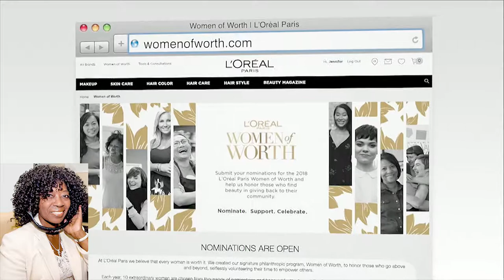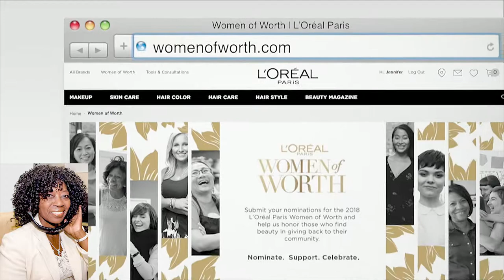Women of Worth in honor of National Volunteer Month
former honorees nadya okamoto and schnnell leake join valder to talk about women of worth